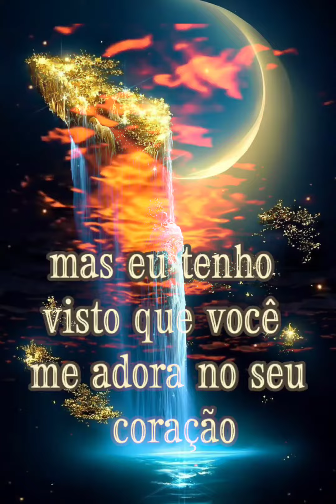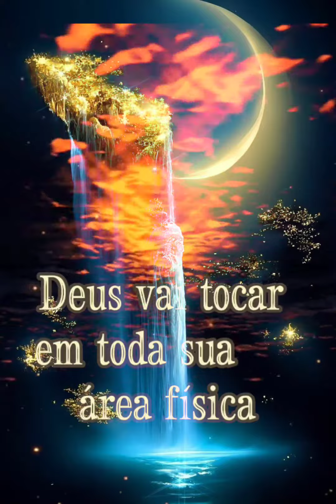mensagens de reflexão